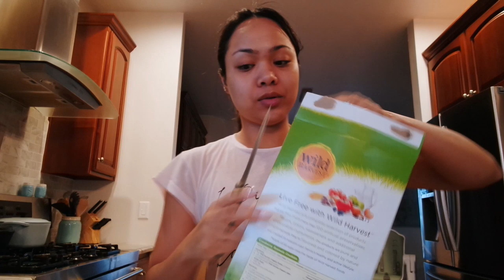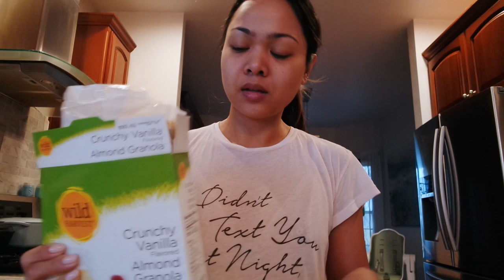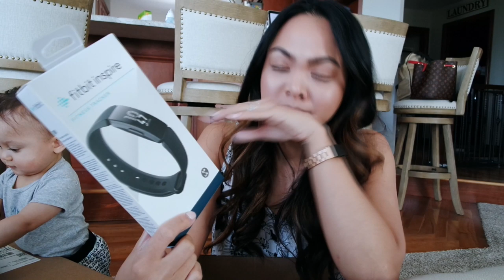What we got during AMAZON PRIME DAY (HAUL) | VLOG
Fitbit Inspire Fitness Tracker
Aresh Compatible for Fitbit Inspire Bands
Luggage Set

• BLITSY! Where I get all my planner + scrapbooking goodies ALL ON SALE! Here's my Invite